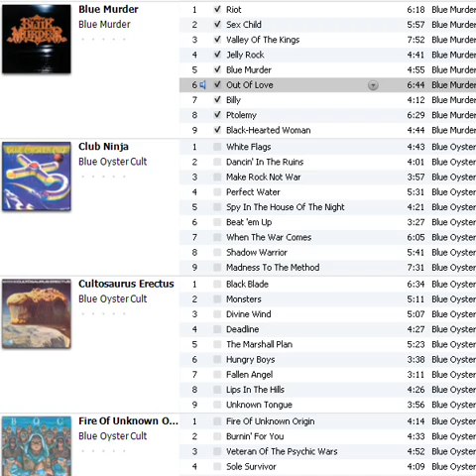The Metal Brothers Music Zone: Blue Murder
I talk about Blue Murder